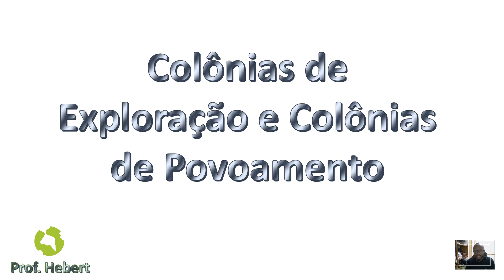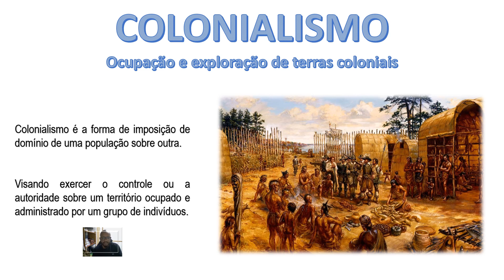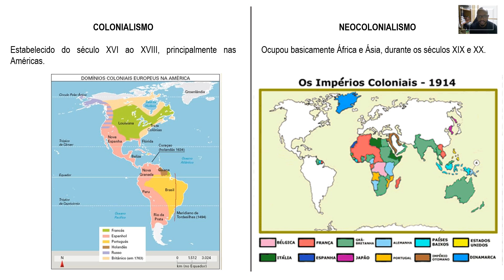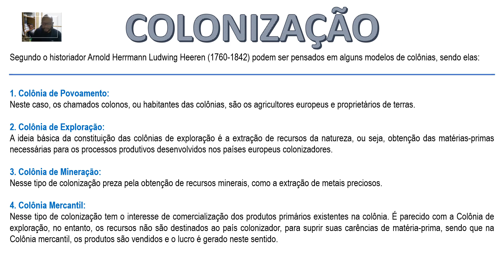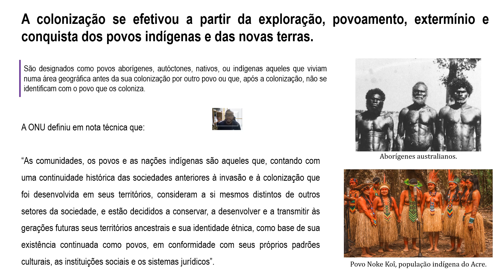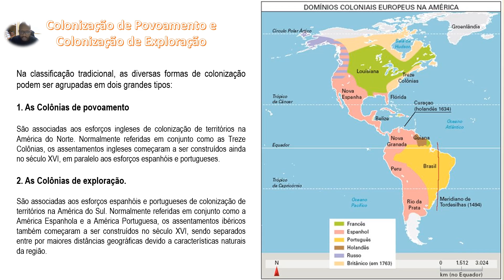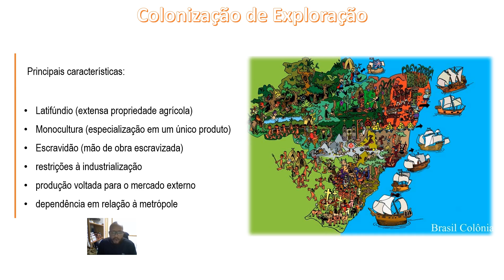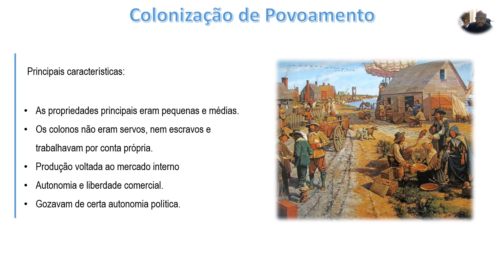GEOGRAFIA - Colonialismo - Prof. Hebert Calvosa